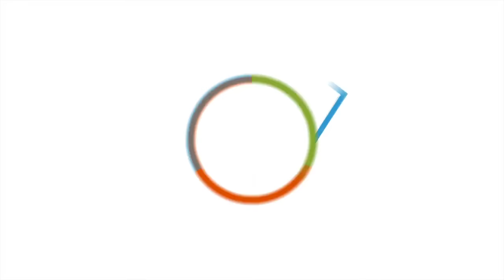Las más famosas diosas de diferentes mitologías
En la lista de las más famosas diosas de diferentes mitologías tenemos:
1. Atenea,(mitología griega)
2. Isis,(mitología egipcia)
3. Freya,(mitología nordica)
4. Artemisa,(mitología griega)
5. Lilit,(mitología mesopotámica)
6. Selene,(mitología griega)
7. Xochiquétzal,(mitología mexica)
8. Bastet,(mitología egipcia)
9. Amaterasu,(Sintoísmo)
10. Scatha,(mitología celta)
11. Gea,(mitología griega)
12. Wicca
13. Coatlicue,(mitología  mexica)
14. Yemayá,(mitología yoruba)
15. Guan Yin,(mitología budista)
16. Nut,(mitología egipcia)
17. Ixchel,(mitología maya)
18. Brigit,(mitología irlandesa)
19. Sejmet,(mitología egipcia)
20. Epona,(mitología celta)

1. Atenea,(mitología griega)
En la mitología griega, Atenea o Atena es la diosa de la sabiduría, la estrategia y la guerra justa. Fue considerada una mentora de héroes y adorada desde la Antigüedad.

  La diosa Atenea es la inteligencia, y por eso se la hace nacer de la cabeza de Zeus. Es la diosa consejera y protectora de la ciudad y de las instituciones políticas.

  Introdujo en el Atica el olivo como símbolo de la civilización, y es también la patrona de los hábiles artesanos.

  Su ciudad es Atenas y su templo es el Partenón. Diosa de la guerra justa. Su dúctil carácter cuadra a la perfección con el del astuto Odiseo, ese héroe de múltiples recursos, el artimañero.

2. Isis,(mitología egipcia)
Isis es el nombre griego de una diosa de la mitología egipcia. Su nombre egipcio era Ast, que significa trono, representado por el jeroglífico que portaba sobre su cabeza. Fue denominada "Gran maga", "Gran diosa madre", "Reina de los dioses", "Fuerza fecundadora de la naturaleza", "Diosa de la maternidad y del nacimiento".
  Osiris, hermano y esposo de Isis, reinaba en el antiguo Egipto con paz, armonía y sabiduría. El Nilo fertilizaba la tierra y las cosechas eran abundantes. Sus súbditos eran felices. Un día, Osiris salió de viaje para conocer otras civilizaciones y dejó el reino bajo el mando de su esposa Isis. Seth, su envidioso hermano, se sintió humillado pues creía que él debería gobernar y no Isis.
  Cuando el dios Osiris volvió, Seth quiso hacer una gran fiesta de bienvenida y lanzó un desafío a los invitados: aquél que entrase en el cofre que Seth había traído, éste se lo regalaba como prueba de fidelidad y respeto. Muchos intentaron pero el cofre resultaba pequeño o grande. Osiris, curioso, quiso probar y le encajó perfectamente bien. Seth sabía el tamaño del hermano y era por esto que el cofre le había servido como un guante. Inmediatamente el hermano, junto con 72 cómplices, cerraron la caja de metal herméticamente y la arrojaron al Nilo.
  Isis, con amor y confianza, empezó su travesía para recuperar el cuerpo de su esposo. Después de largas y penosas caminatas por Egipto, la diosa encuentra el cofre con los restos de Osiris. Pero el drama continúa cuando Seth, en su maldad sin fin, robó el cadáver y lo cortó en catorce pedazos que, nuevamente, esparció por todo el reino. Isis no se rinde y, en compañía de su hermana Neftis, la esposa de Seth, recorre cada lugar del reino. Finalmente consiguen encontrar todos los pedazos con excepción del pene. Sin embargo, Isis reconstruyó a Osiris ayudada por Anubis y Neftis, e impregnada de él concibió a Horus niño "Harpócrates", quien posteriormente vengaría a su padre luchando contra Seth.

3. Freya,(mitología nordica)
Freya, la hermosa diosa nórdica de la belleza y el amor, era hermana de Frey e hija de Njörd y Nerthus, o Skadi. Ella era la más hermosa y la más querida de entre todas las diosas y, mientras que en Alemania se la identificaba con Frigg, en Noruega, Suecia, Dinamarca e Islandia era considerada como una divinidad diferente. Freya, al haber nacido en Vaneheim, también era conocida como Vanedis, la diosa de los Vanes, o como Vanebride.